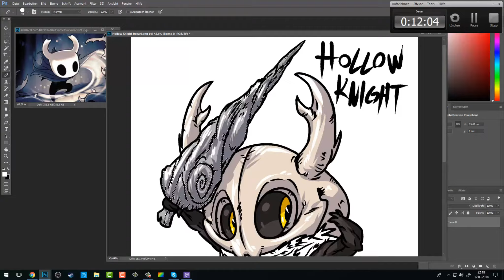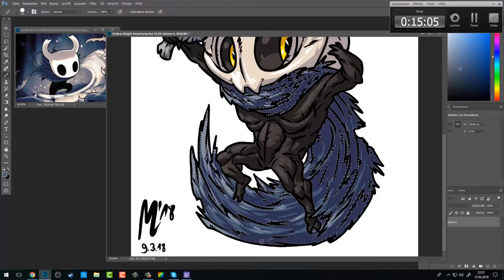SpeedColo²: Hollow Knight | FreeArt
Hollow Knigt, der Dunkle Rächer von Gotham...ähmm BugCity...ich meine... :D

Colo-Dauer: ca. 17 Minuten
Bildbearbeitungsprogramm: Photoshop CS6
Aufnahmeprogramm: Camtasia Studio 8

Bild-Quelle: -